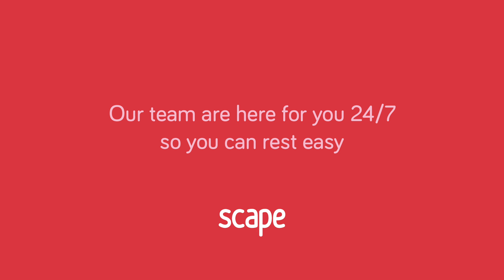Stuart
These are the friendly faces that you’ll see around our Scape buildings. We stay up around the clock to keep our students feeling safe and taken care 24/7, while working hard to curate a student lifestyle designed to surprise and delight and keep our students guessing what else we’ve got in store.